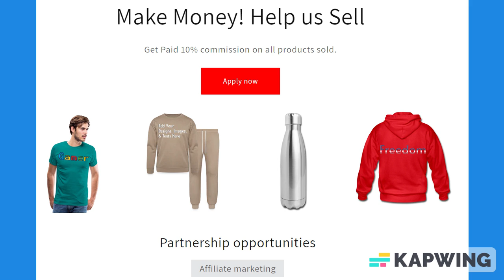Coral Red & Black Trim Lined Paper Notebook 120 Pages 6 x 9 Inches Gifts for Student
About us